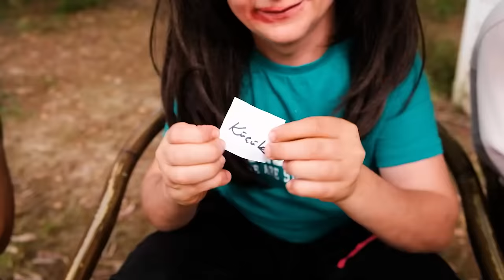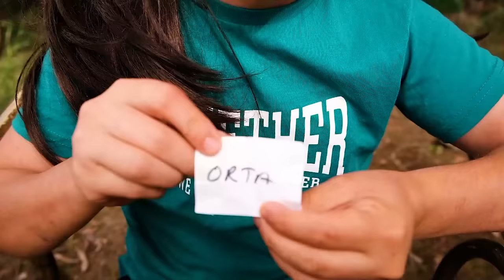BÜYÜK , ORTA veya KÜÇÜK YEMEK YARIŞMASI ! (Cezalı)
Herkese merhaba arkadaşlar ben Murat SUNGURTEKİN bu videoda büyük orta ve küçük challenge yaptık.İyi seyirler...
İyi Seyirler